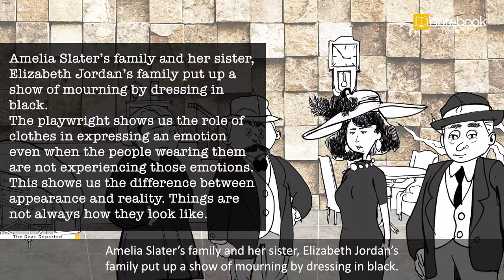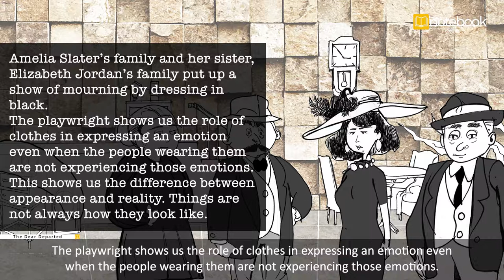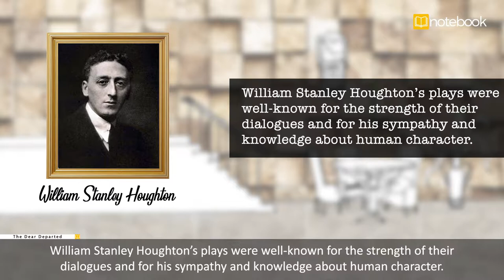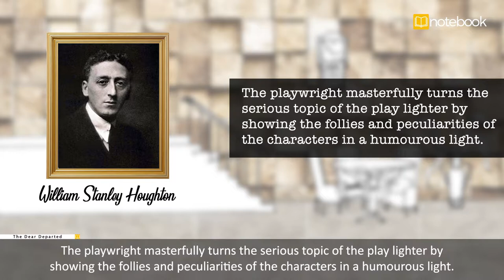The Dear Departed | William Stanley Houghton | Recap Video | CBSE | Class X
A quick recap video on 'The Dear Departed' to help you summarize the lesson easily.